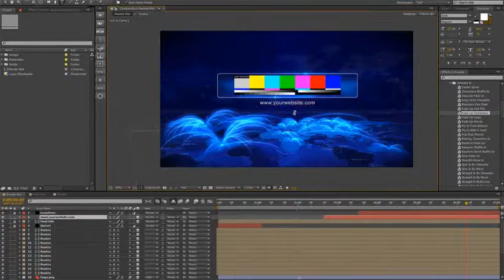Logo Intro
Main features:

You can change text and logo
Full HD 1920/1080
FPS 30